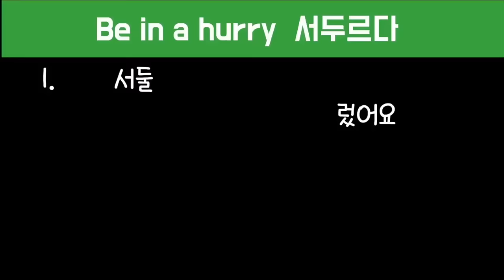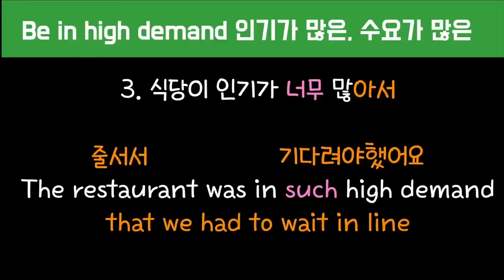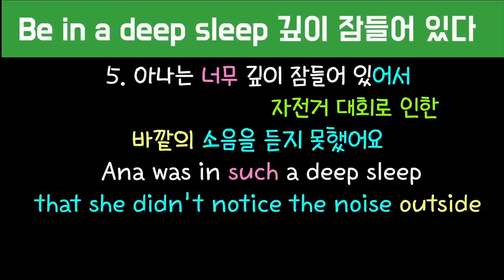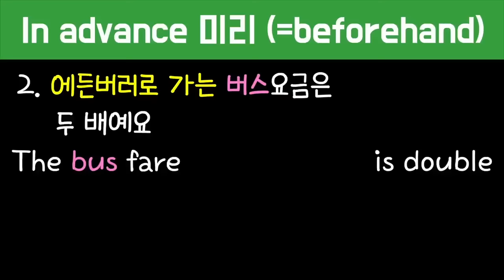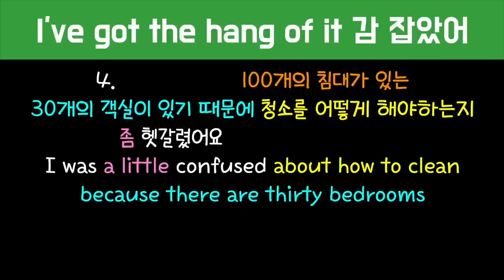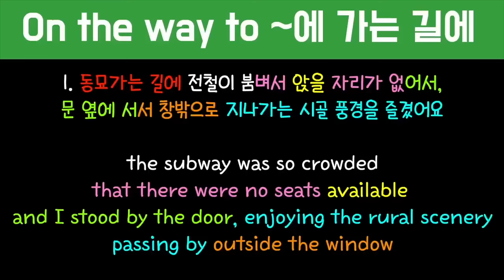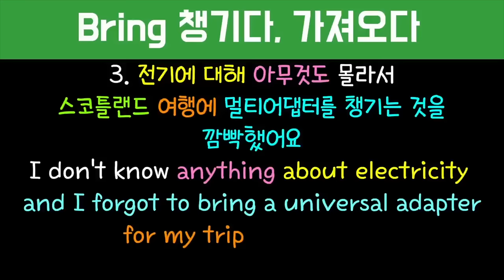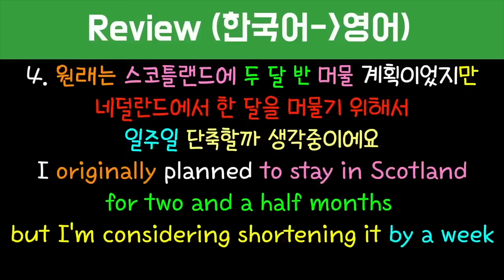[로지스쿨]100% 외워지는 원어민 생활문장/문장 만들기